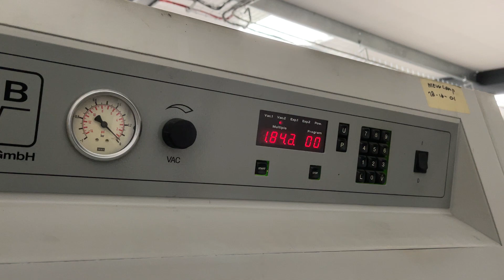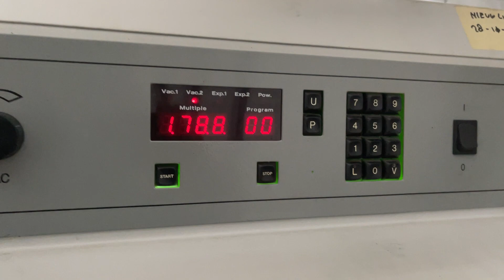SGB 100006 copyframe